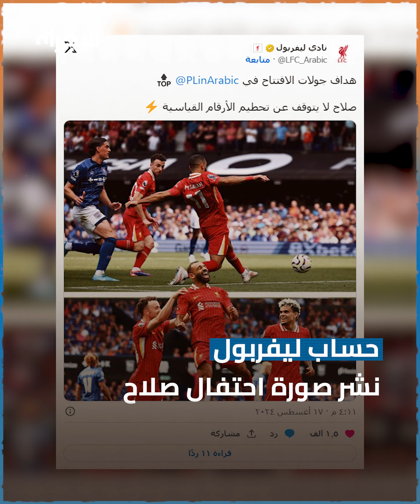رد فعل أحمد حسام ميدو على احتفال صلاح بالقوس والسهم.. هل صلاح يقصد شعار الزمالك؟